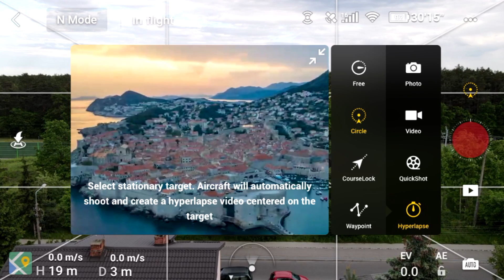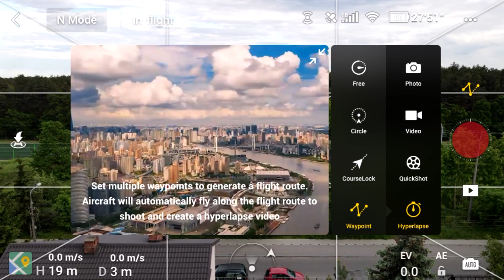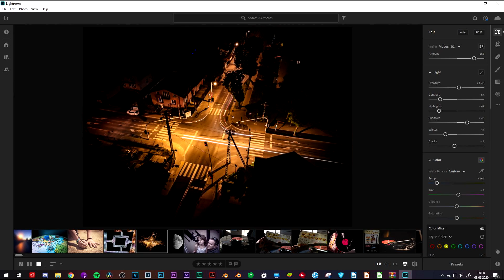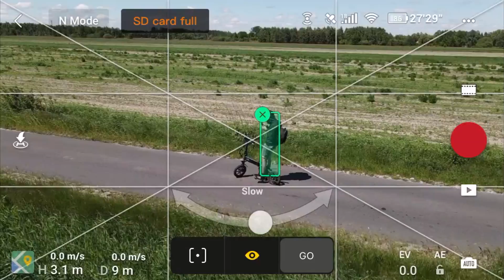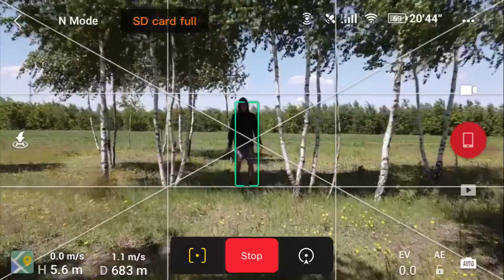Mavic Air 2 - Czy To Już Pro ? - Test, recenzja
✅Kup Najtaniej!

✅PROMOCJA NA CHARGE 3!